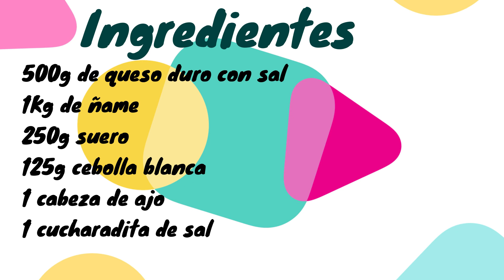Como hacer un delicioso mote de queso paso a paso!!! Dilcia Hernández